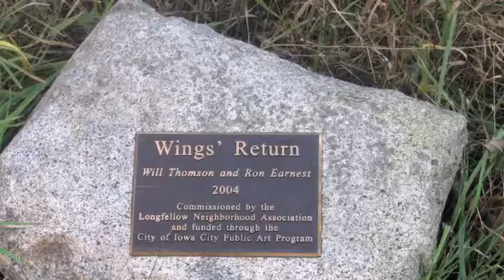Historic Neighborhood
Tim Weitzel and Will Thomson discuss the historic draw of the Longfellow Neighborhood in Iowa City, in interview conducted November 2013.